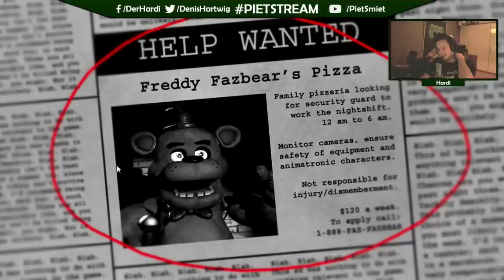FIVE NIGHTS AT FREDDY'S - Puppenspiele «» Let's Play FNAF | Live-Mitschnitt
Horrorspiel vom Entwickler und Scott Cawthon.

Gameplay von Five Nights at Freddy's.
Kommentierte Spielszenen von Hardi.

» Live-Mitschnitt «
Dieses Video ist ein Mitschnitt des Livestreams vom 10. September 2014.
Du willst keinen Livestream verpassen?

~Together~Destiny~Chris~Piet~

Wer bis hier gelesen hat, hat ein Knife gezogen :D